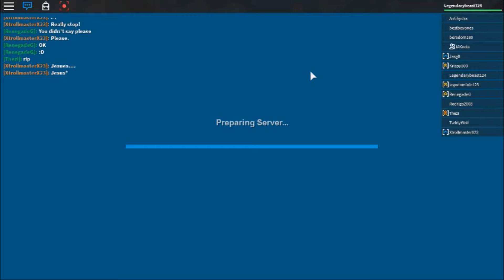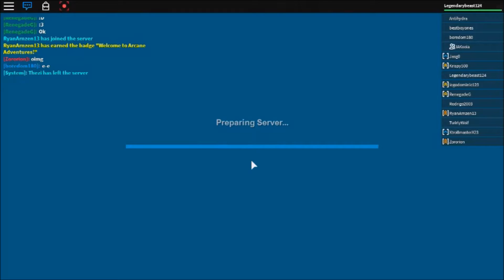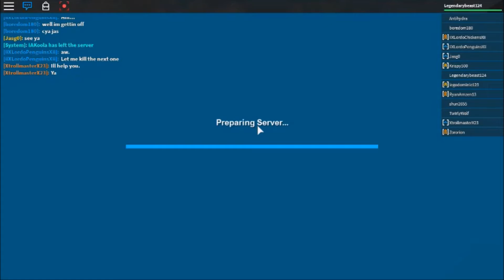ROBLOX - Arcane Adventures - Ep. 12 " Legend and IAKoola vs. Marua! A tornado on the seas!"